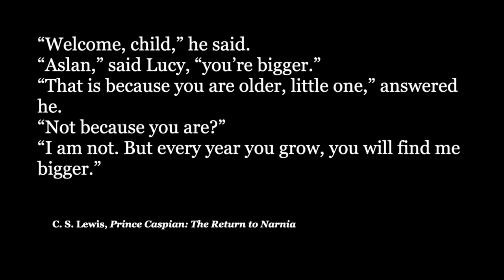"The Magnificent Defeat" Jason Alexander | "Emotionally Healthy Relationships" | November 20, 2022